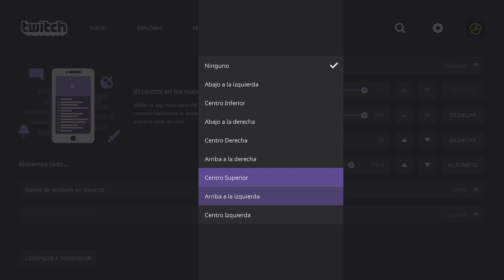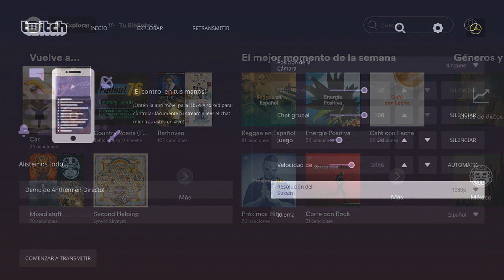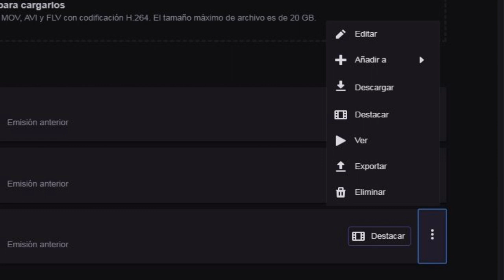Como Hacer un Directo en Twitch Desde el Xbox y Descargarlo [2019] Tutorial Rapido y Completo!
En este tutorial o guía te mostraré como puedes hacer un stream en Twitch desde tu Xbox sin usar capturadora o la computadora. Incluiremos directo al punto pero también te enseñar'e como poner música, conectar una cámara y aclararé dudas sobre los banners y las alertas. Igual veremos como descargar el directo una vez terminado para que lo puedas editar y subir a otras redes.

»Música usada:

Artista:

Canción:

Álbum: